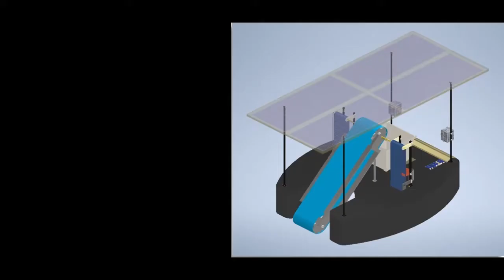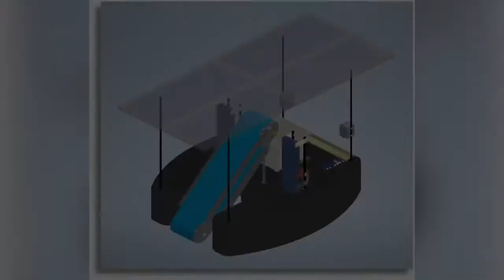FYDP 20/21: Group 16